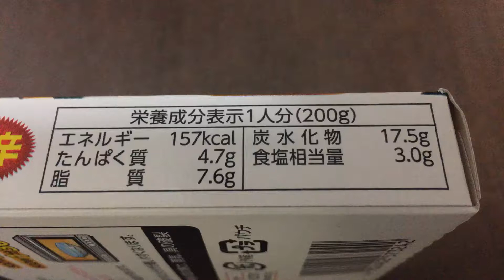ハウス カリー屋カレー 大辛！vol.2/4（カロリー・塩分等）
オリジナルにブレンドした29種類のスパイス、野菜、ブイヨンをじっくり煮込んだコクのある大辛ビーフカレーです。（抜粋）

他もいっぱい！１００以上！

商品毎に、
vol.1/4（表紙）→